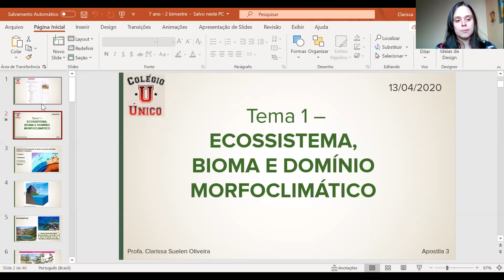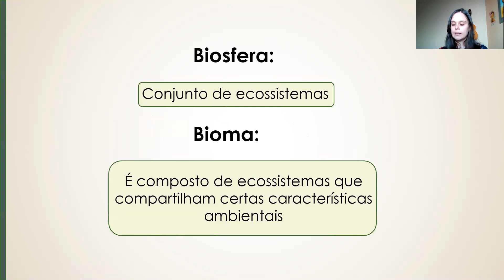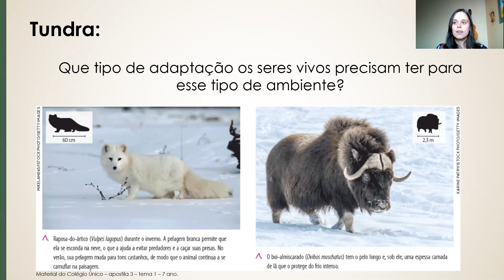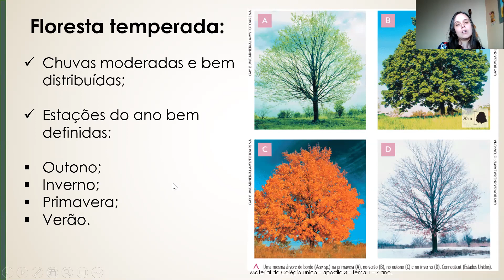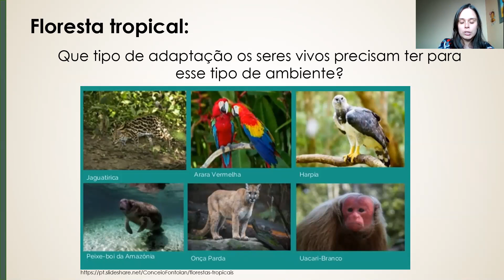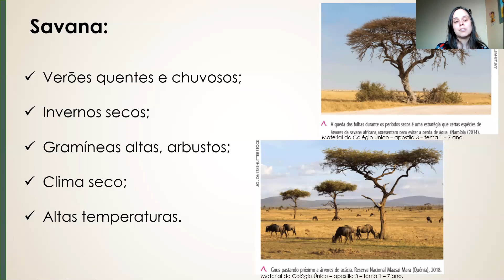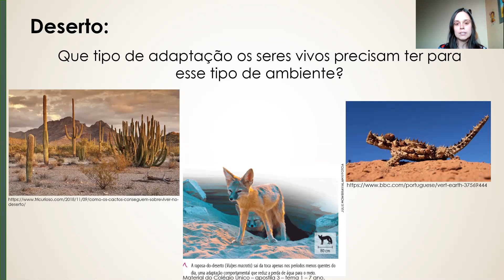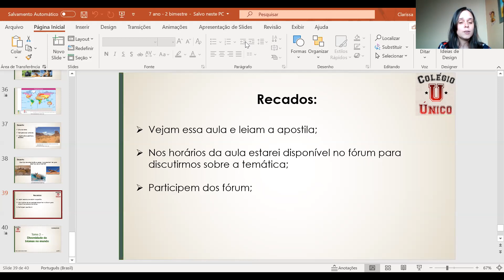Ciências 7 ano - tema 2 "Diversidade de biomas no mundo - 22.04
Olá, meninos!

Essa é a nossa aula sobre o tema 2 "Diversidade de biomas no mundo".

22/04/2020,

Profa. Clarissa Oliveira